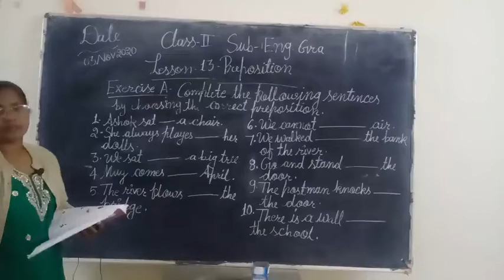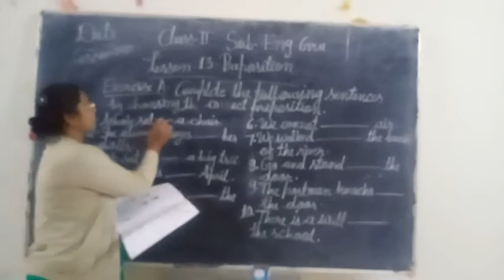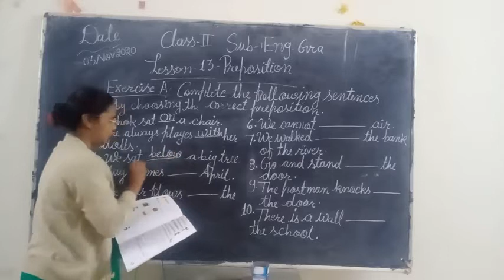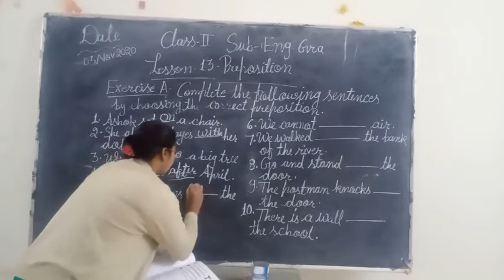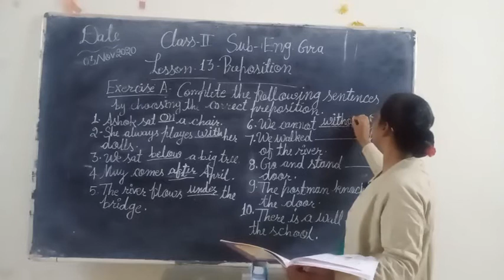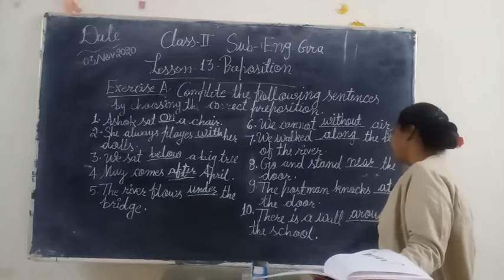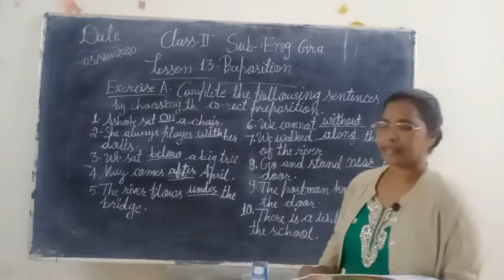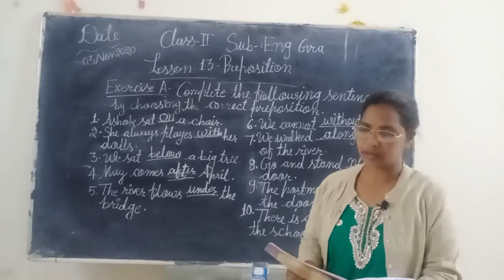Preposition# class 2 English Gra Lesson13# A. complete the following sentences#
Published On 03 November 2020(Goyal Brothers Prakashan)